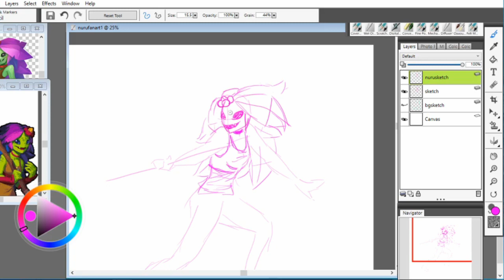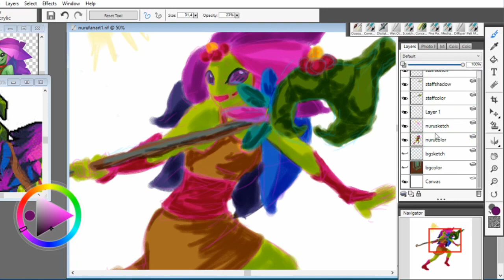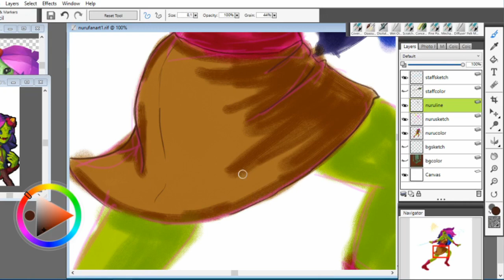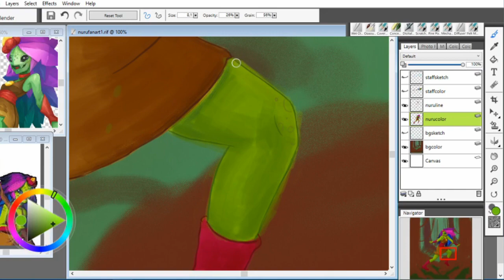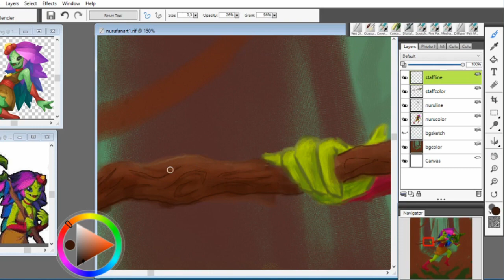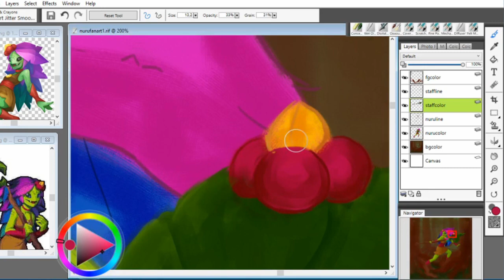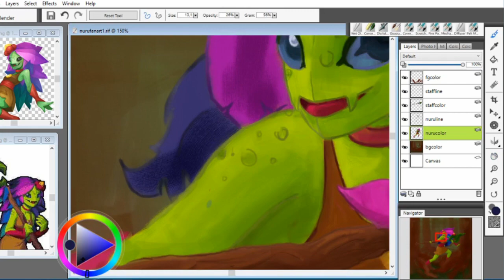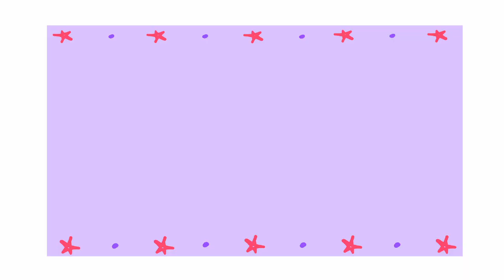Why I Stopped Drawing For FIVE Years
Forgot to mention I got the idea to blur the original stock photo from SenshiStock from D'Angelo Wallace's RossDraws video. A professional artist, Ethan Becker, uses this method when overpainting.